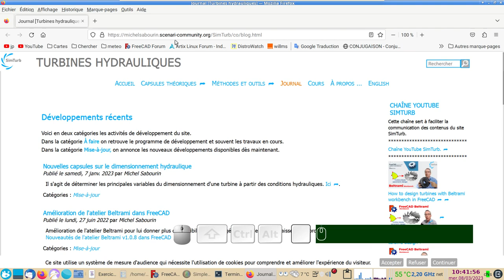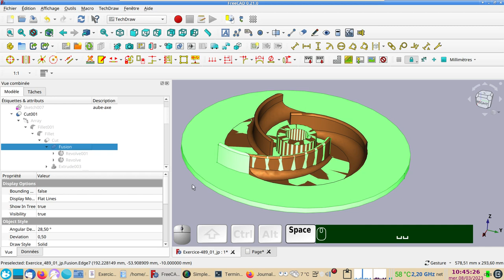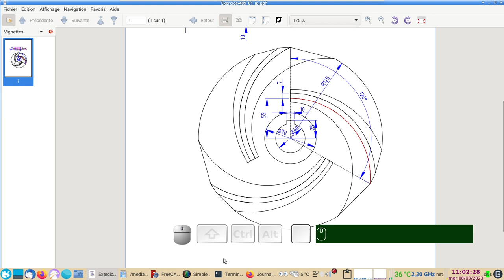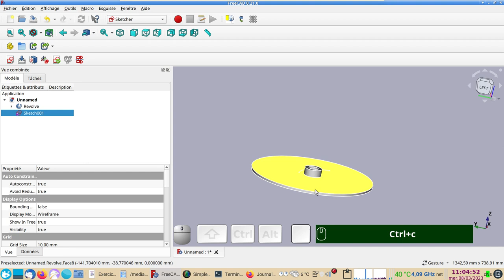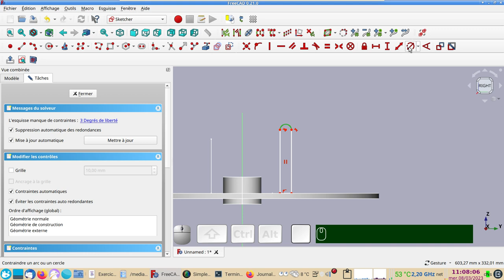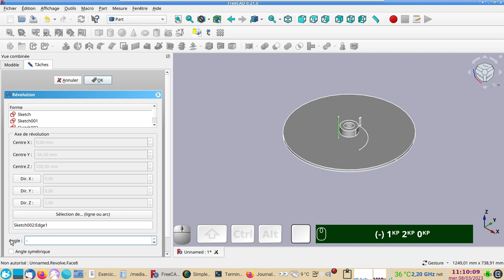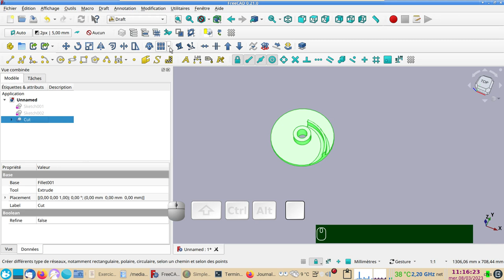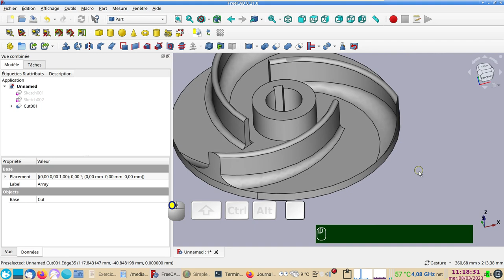FreeCAD 0.21-0.20 : Modéliser une turbine de pompe en utilisant Part et Draft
Pour modéliser cette turbine semi-ouverte, j'ai utilisé les ateliers Sketcher (hors Part Design), Part et Draft.
J'ai opté pour des révolutions, alors que j'aurais éventuellement pu utiliser des extrusions pour le plateau et un balayage pour l'aube.